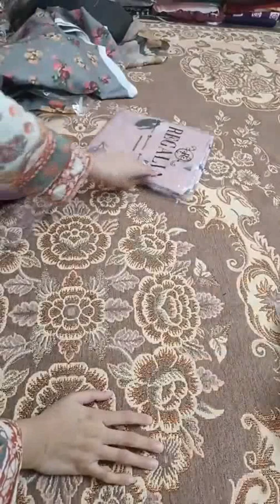Regalia Shirt Duppata Rs.1200